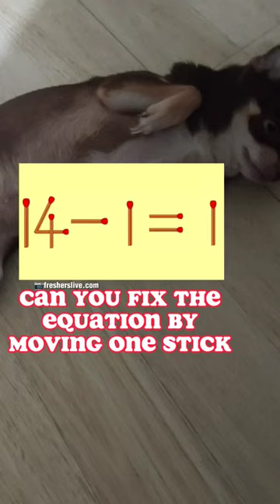BRAIN TEASER/MATCHSTICK PUZZLE🤔😱🤯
for fun and entertainment only😘😘😘😘